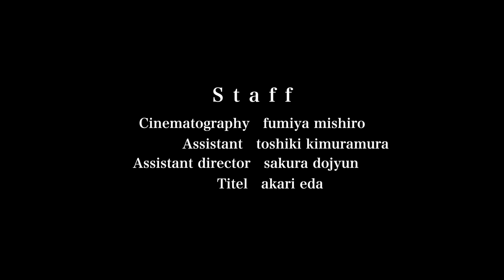Downtown Market - Set Aside (Music Video)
downtown market 3rd EP「Set Aside」

Director: シガヤダイスケ
Cast: Aika goto
Cast: Takuto Igarashi

Camera: Fumiya Mishiro
Assistant: Toshiki Kimura
Assistant Director: Sakura Dojun
Title: Akari Eda
Special Thanks: Count (9) Records

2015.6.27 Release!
ポストカードEP "Set Aside EP"

1. Set Aside
2. An Old Letter
3. Tokyo Highway
4. The Elf

▼Lyrics
Checking out of a hotel at nine
I still have time
I want set aside
It looks like you

Some stuff for tomorrow
There's a thing not to understand

You are new type for me
I can not make it
Tell me your means to

Remember at night
It frets me
So much for fun
Get out of here now

If I could catch it definitely
Time passes everyday
I want to be you

Waste our time
Can each our life cross?
Then shall we dream?
I want to be there

Tell me your favorite place
Tell me your favorite star
Tell me your favorite time
Tell me your favorite song